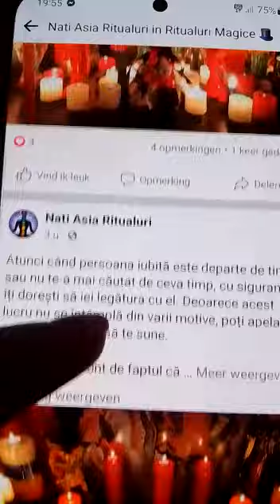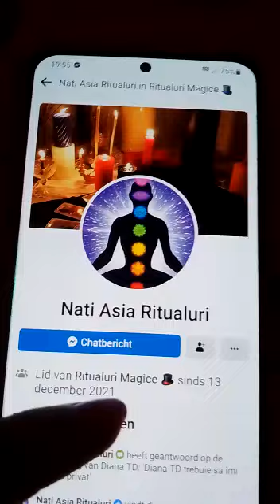NU AM FACEBOOK SE DAU DREPT EU MULTE PERSOANE doar telefon